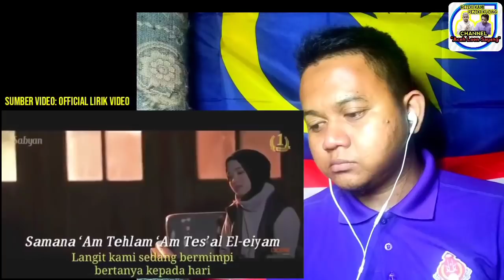MALAYSIA🇲🇾 REACTION TO 🇮🇩🇵🇸ATUNA TUFULI NISSA SABYAN LIRIK LATIN DAN INDONESIA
Assalamualaikum saudaraku Indonesia🇮🇩. 🙏🙏Semoga sentiasa maju Jaya Dan semakin erat hubungan ukhwah kita 🇲🇾.

Pada reaction video kali ini saya ingin me-react sebuah video dari Channel " OFFICIAL LIRIK VIDEO" yang berjudul "ATUNA TUFULI NISSA SABYAN LIRIK LATIN DAN INDONESIA VIDEO COVER NISSA SABYAN 2018".🇮🇩🇵🇸

Jangan lupa ditonton juga video sumber aslinya ini: 👇
OFFICIAL LIRIK VIDEO

Semoga video ini dapat menghiburkan saudaraku semua. Terima kasih kerana terus mendukung channel ini Hingga sampai ke tahap ini.

Maaf jika Ada salah Dan silap pada video Kali ini.🙏♥️

Sila tinggalkan Komen Dan saranan agar channel ini terus berkembang Dan memberi manfaat kepada saudaraku semua🙏🤲♥️